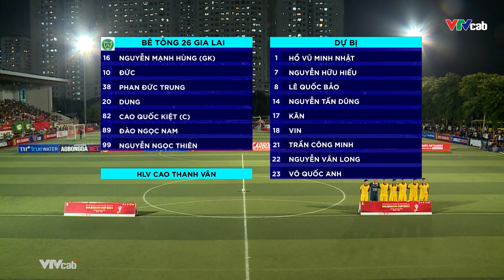VPL-S4: Mobi vs Betong 26 Gia Lai